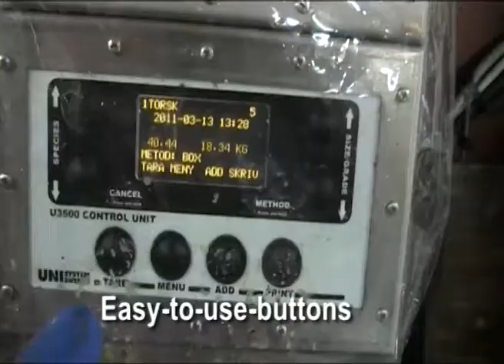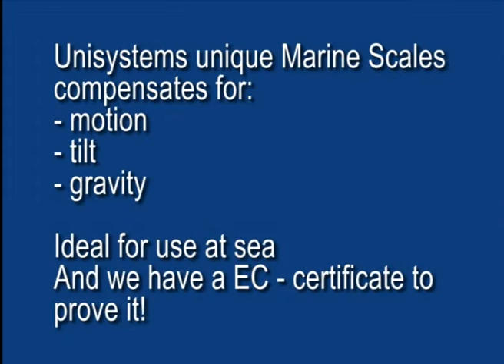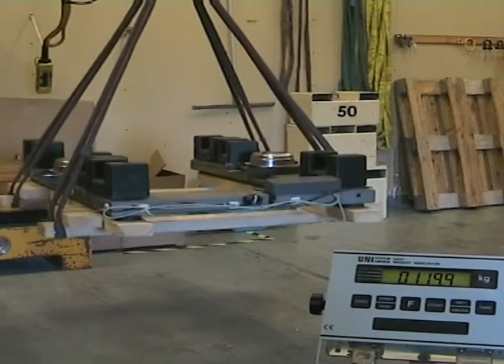eSeaSystem - Unisystem AB Marine Weighing System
Marine Weighing System from Unisystem AB.
Weighing - labelling - reporting.
The Marine Scales are insensitive of movement and tilt. The scales can be used anywhere around the world without recalibration due to the automatic gravity compensation.